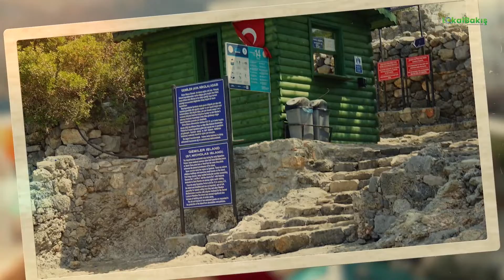Gemi Turu komple